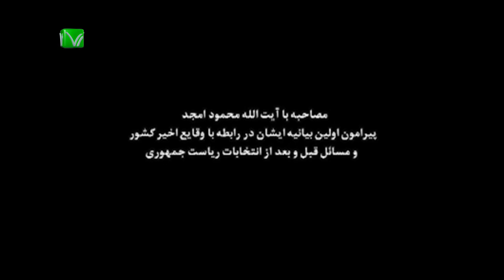توضیحات آیت الله امجد درباره بیانیه انتقادی اخیر ایشان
متن بیانیه آیت الله امجد در انتقاد از حکومت و توضیحات بعدی این مدرس حوزه علمیه راجع به دلایل صدور بیانیه اعتراضی